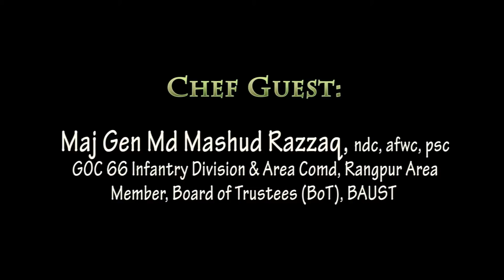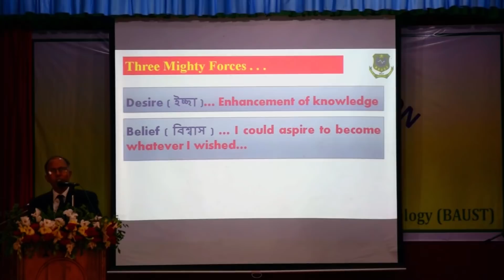BAUST Freshers Reception 5th Batch (Spring 2017)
Chef Guest:
Maj Gen Md Mashud Razzaq, ndc, afwc, psc
GOC 66 Infantry Division & Area Comd, Rangpur Area
Member, Board of Trustees (BoT), BAUST

Covered By:
BAUST PHOTOGRAPHIC EYE

Camera:
Pial (ME 1st Batch)
Rimo (EEE 1st Batch)
Muntasir Jamil (ME 2nd Batch)
Abdullah (EEE 2nd Batch)

Editing & DOP:
Abdur Rahman Abdullah
Director, A.R.A. Production

Editing Supervisor:
Nakib Hayat Chowdhury
Assistant Professor

WELCOME TO BAUST

Bangladesh Army University of Science & Technology (BAUST), the pioneer technical institutes of Armed Forces, started its journey from 15th February 2015. It was the visionary leadership of the honorable prime minister of People’s Republic of Bangladesh Sheikh Hasina to establish a technical institute of Armed Forces.

BAUST is located at Saidpur Cantonment. Saidpur is a city of Nilphamari district in Rangpur Division of Bangladesh. The city becomes a very important communication hub for adjoining major district headquarters.

BAUST (Saidpur) has well equipped class rooms with multimedia and web camera with internet facilities and Laboratories with modern equipment. The medium of instruction for all engineering programs is English.  BAUST has other miscellaneous facilities such as Medical Centre, Fitness Centre, Cyber Café, Broadband Internet facilities, Library and Students’ Accommodation (Male & Female).